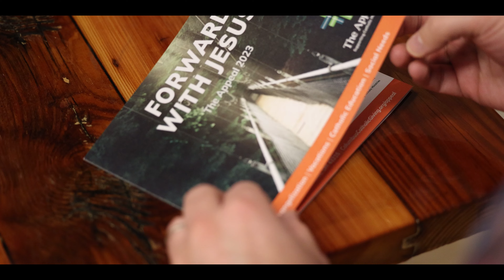La Campaña 2023